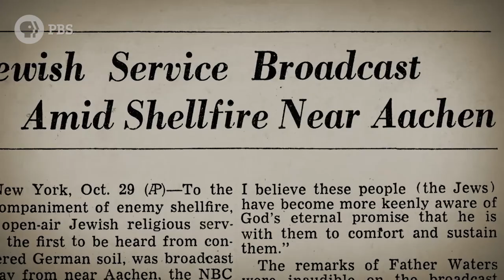GI JEWS | Jewish Service Broadcast from WWII Germany | PBS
The first German city to fall to American forces in World War II was Aachen. There, a service was held by Jewish GIs that was broadcast in Germany and around the world by the National Broadcasting Company. Max Fuchs, an infantryman, volunteered to sing as the cantor, and he recalls his experience that day as they gathered to remember the fallen.

The documentary GI JEWS: Jewish Americans in World War II is the profound and remarkable story of the 550,000 Jewish Americans who served their country in World War II. These brave men and women fought for their nation and for Jewish people worldwide. Like all Americans, they fought against fascism, but they also waged a more personal fight - to save their brethren in Europe. Jewish servicemen were also among the first to assist the survivors of the Nazi concentration camps liberated by American troops. After years of struggle, these soldiers emerged transformed, more powerfully American and more deeply Jewish, determined to continue the fight for equality and tolerance at home.